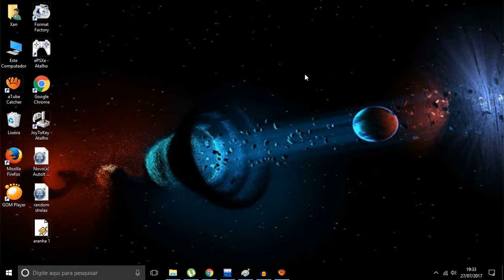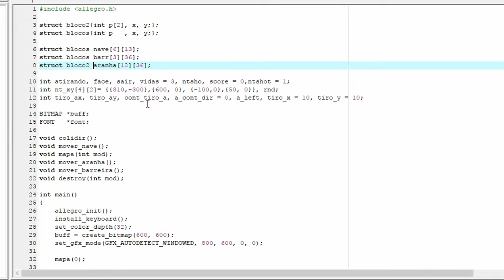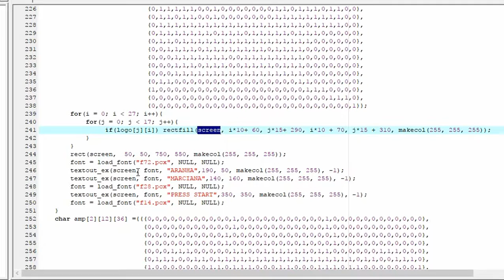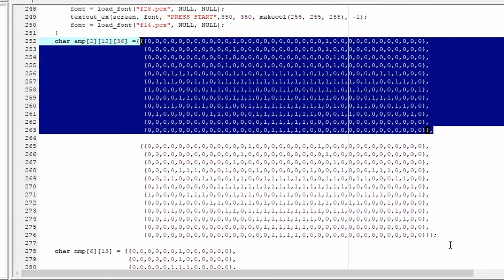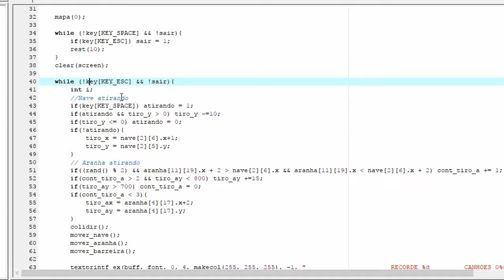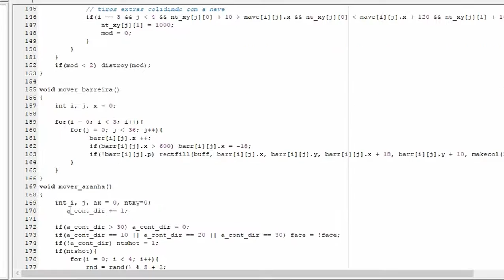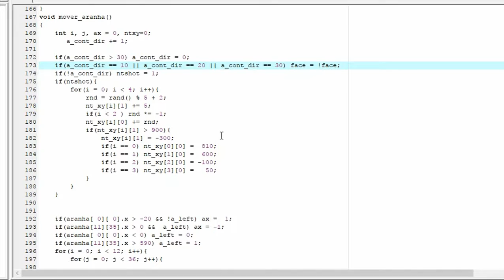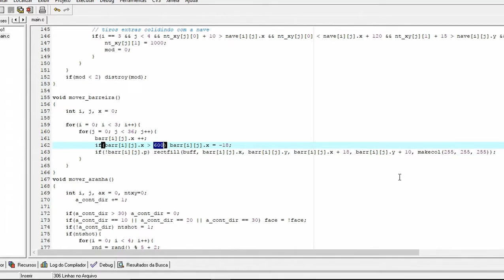Biblioteca Allegro 4 - (9ºParte Aranha Marciana Trs80)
Biblioteca Allegro 4 - (9ºParte  Aranha Marciana)
Jogo Aranha Marciana do Trs80, CP500 e computadores compatíveis
Link para baixar: